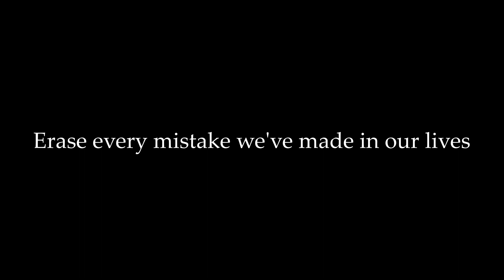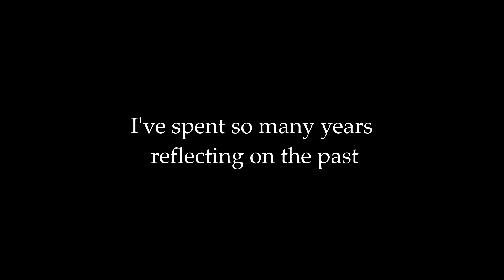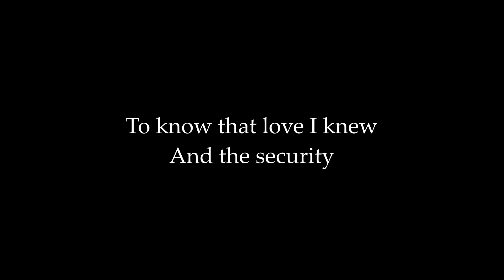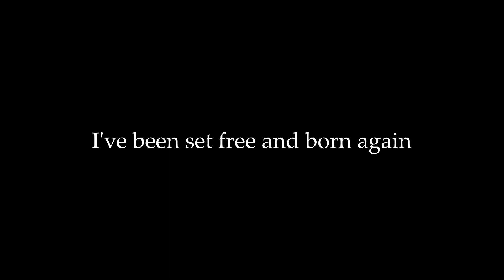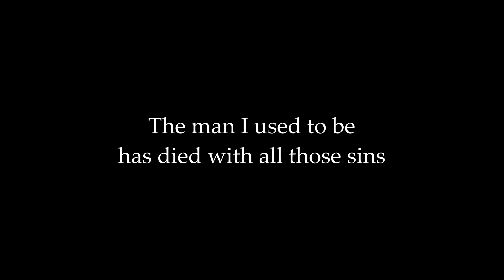Eli Prinsen (The Sacrificed) The Path To Righteousness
Eli Prinsen (Founder of Hybrid Vocal Technique) singing "The Path To Righteousness" from the 2010 Roxx Records album "2012", from The Sacrificed.

The Sacrificed is a U.S. Christian Power Metal Band that was formed in 2005.

Members Past and Present:
Eli Prinsen: Lead Vocals, Guitars
Jay Williams: Drums
Michael Phillips: Lead Guitar
Christian Zonner: Bass
Daniel Cordova: Bass
Johnny Bowden: Guitars, Keys

The Sacrificed Albums:
"2012"  Unmastered Edition:

HVT is a system of vocal training that focuses on the training and development of maximizing the full potential of the human voice to achieve maximum vocal range, quality, power, stamina and endurance.